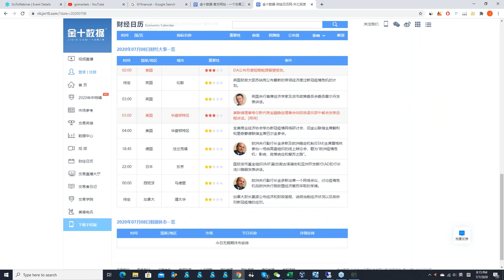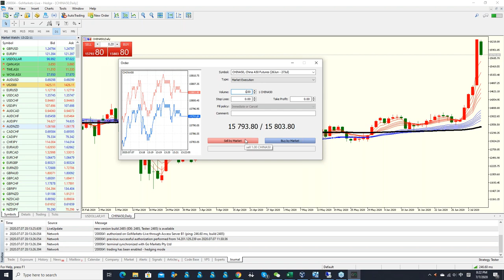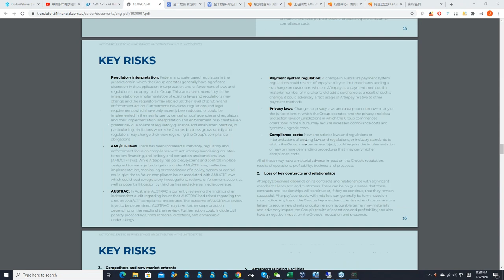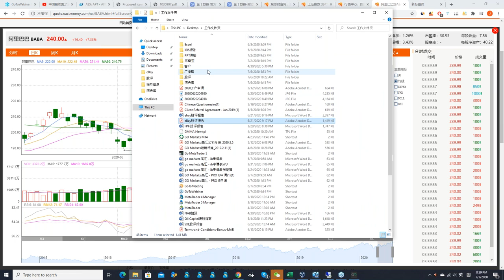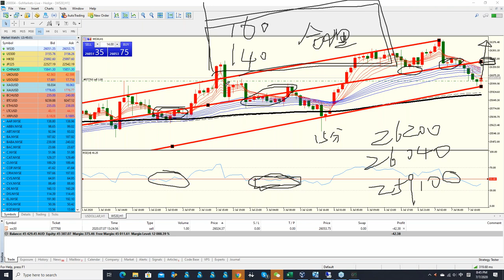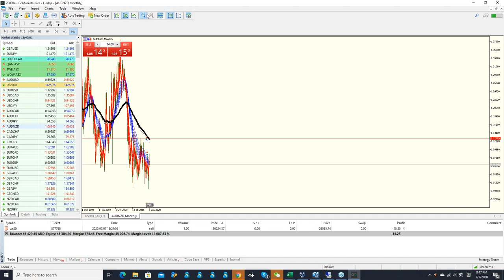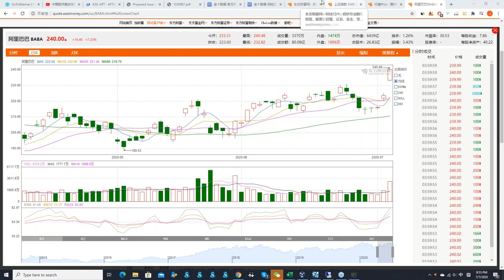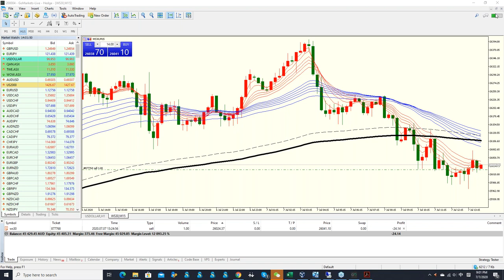China 50 中国股市再次命中，暴涨！